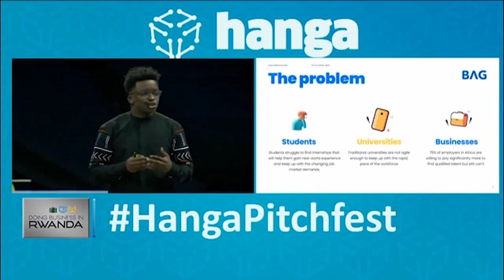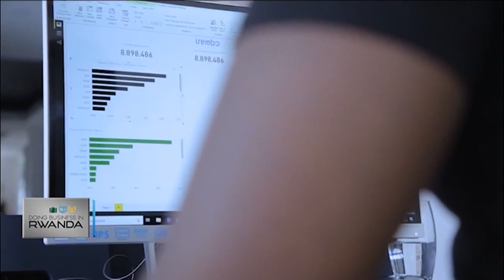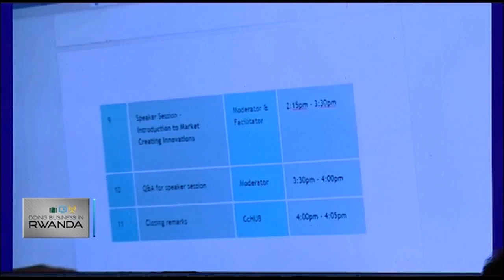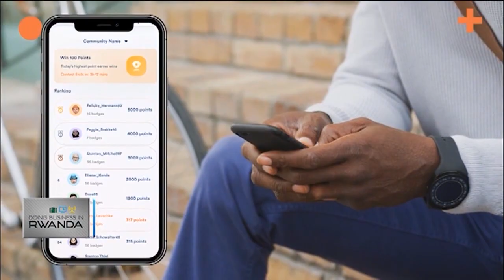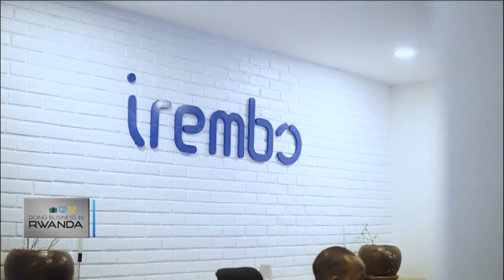Hanga Pitch Fest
After a successful inaugural edition of Hanga Pitch Fest last year, this year’s edition had big footsteps to fill, and filling them they did. Innovative techpreneurs from all over Rwanda convened to compete for the top prize of $50,000. As the night came to an end, more than one enterprise or institution took home the prize. We explore the multi-faceted nature of Hanga Pitch Fest and the sustained impact it has had and continues to have on Rwanda’s entrepreneurial ecosystem.